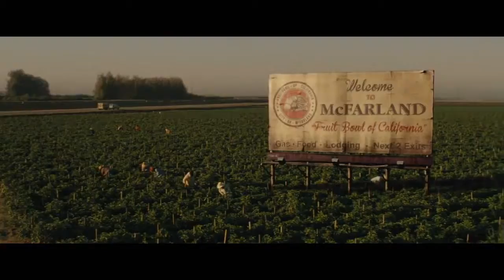Trailer oficial McFarland, USA (2015) Kevin Costner Movi HD